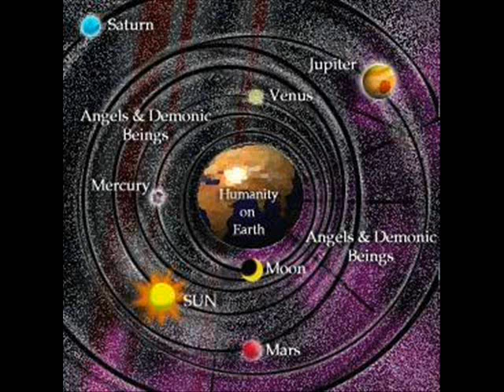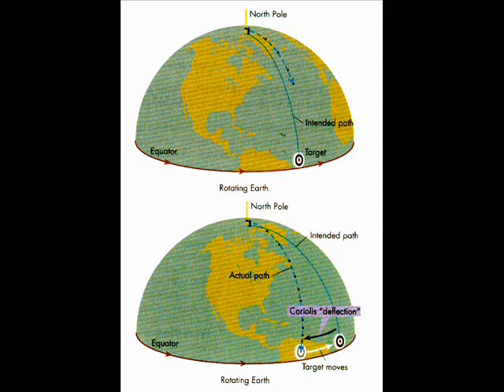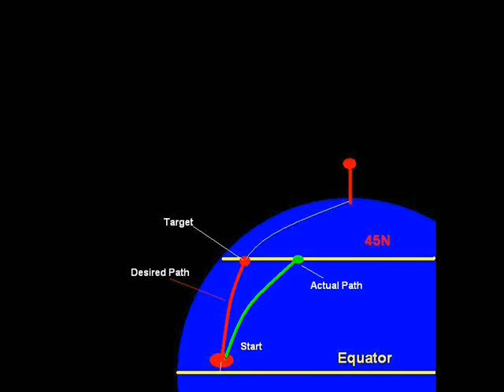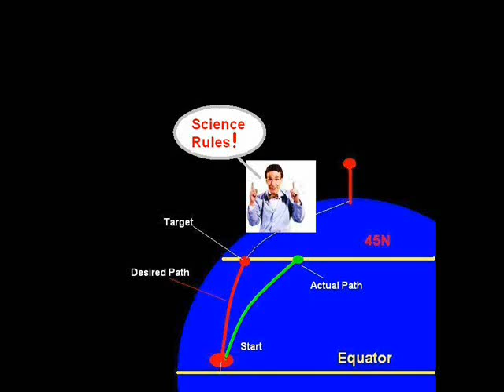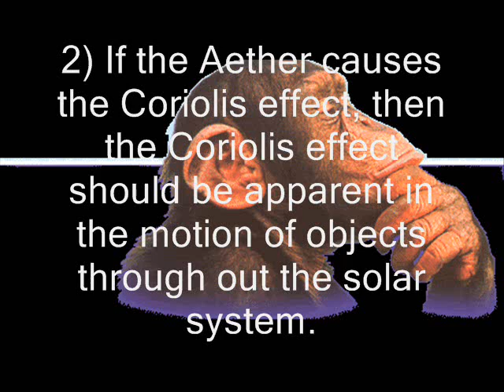Geocentrist Pwnage: Destruction of Redsky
Redsky claims that not only is the Earth the center of the universe, it does not rotate. I destroy his theory by pointing out an obvious artifact caused by the Earth's rotation: the coriolis effect, and show that Redsky's model of the universe cannot account for why water circles the drain, therefore his theory heads straight down the Loo.

Appologies to Redsky, I have been informed that I am not blocked...yet. ;-)

Be sure to view all 3 where Mr. Bowden himself attempts to defend the indefensible.